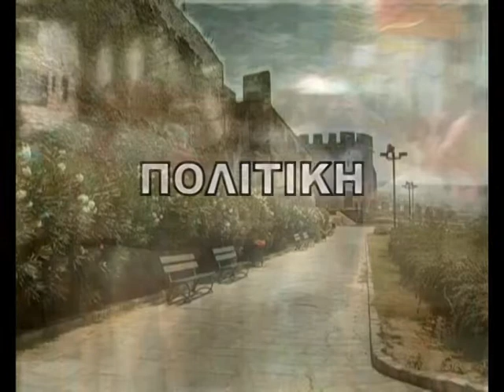ΠΟΛΗ ΠΟΛΙΤΕΙΑ ΠΟΛΙΤΙΚΗ EUROCHANNEL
Ο πρ. Υπουργός και βουλευτής β Θεσσαλονίκης κ. Θεόδωρος Καραόγλου παραχωρεί μια αποκλειστική συνέντευξη στο EUROCHANNEL.